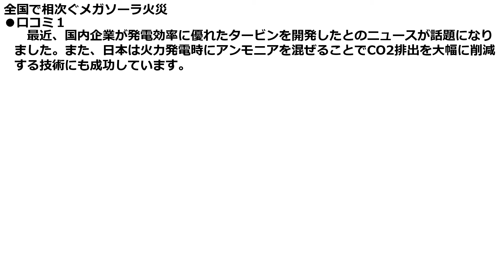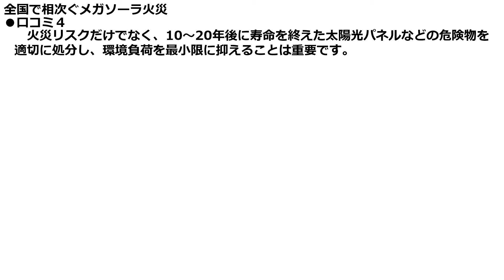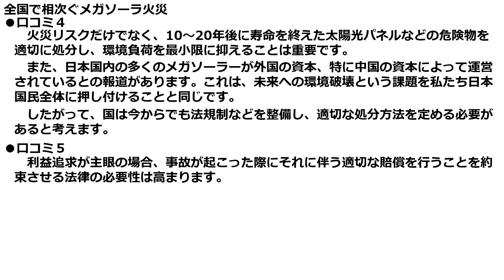【再エネ】全国で相次ぐメガソーラ火災（「口コミ」５件紹介）【電気主任技術者・電気工事士必見】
✅LINE追加後豪華１３大特典を無料でプレゼント中！
■特典①：令和5年電験二種理論問4の解説動画
■特典②：令和5年電験一種理論問4の解説動画
■特典③：電験講座「有効電流・無効電流」の解説動画
■特典④：電験講座「複素誘電率」の解説動画
■特典⑥：LINEチャットを使って無料で1回質問ができます。

▼参考記事
全国各地で発生し始めた「メガソーラー火災」の恐怖。感電＆有害物質漏出のリスクも！